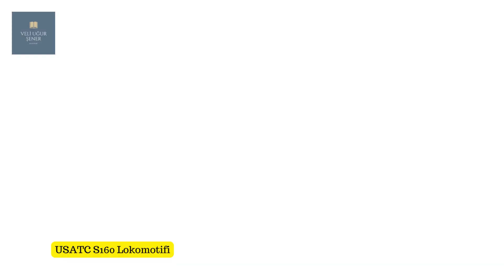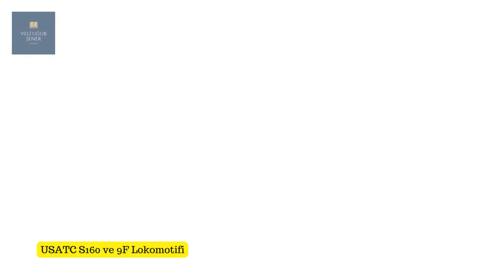TCDD 45171 - 45220 Buharlı Lokomotifi